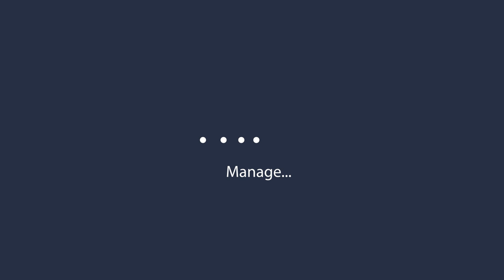Create,Manage and Inspiring resumes & cv 2019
Top selected Android Resume App of the year.

Make CV in less than 5 minutes...

Learn how to Create an awesome looking professional CV in 5 minutes